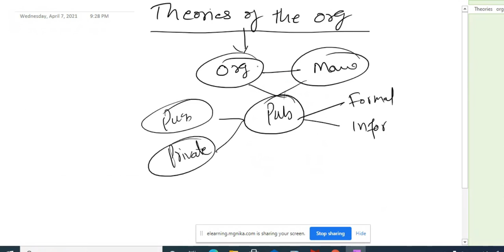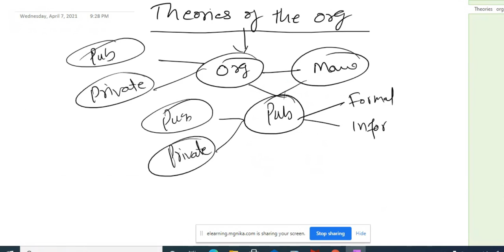THEORIES OF THE ORGANIZATION (HENRY FAYOL)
theories of the organization has been divided mostly into seven parts
so in this we have discussed about the 14 principles of the organization given by Henry gayil.